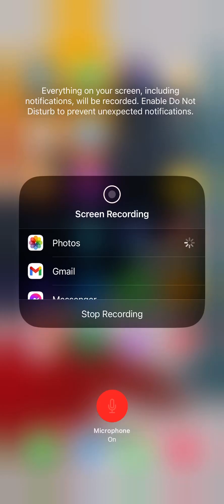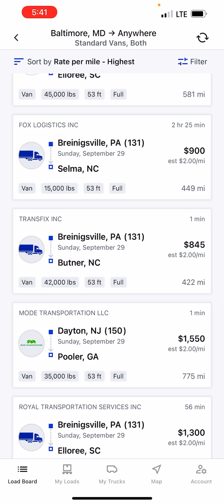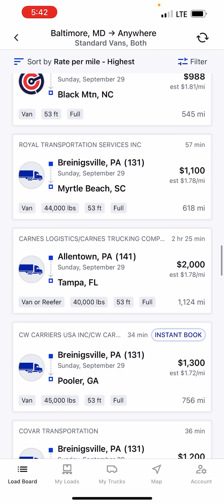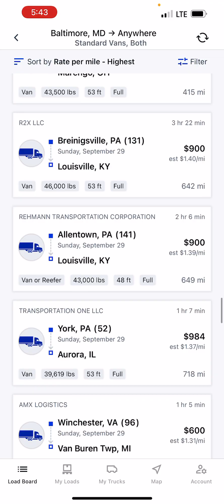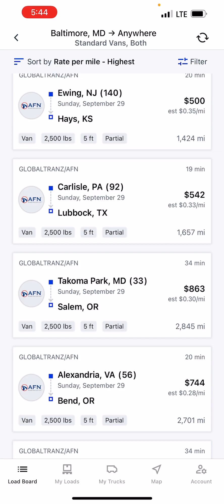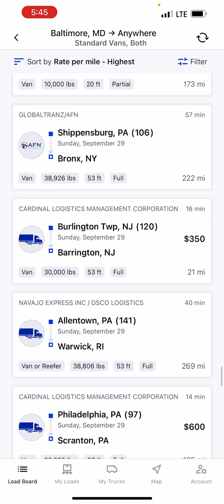Spot Market freight/ D.A.T load board video/ 150 mile radius of Baltimore, M.D